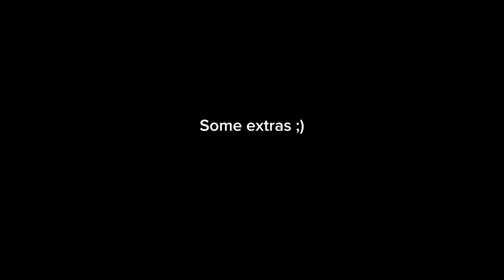Alex Brightman singing “The Whole Being Dead Thing” through the years | Beetlejuice The Musical